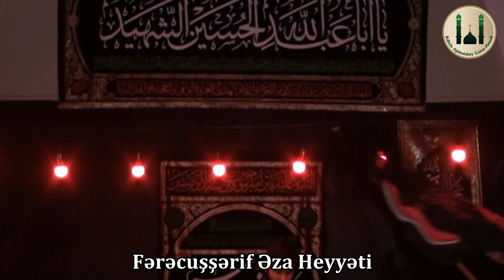Muhərrəm məclisi - Kərbəlayi Həsən - Fərəcuşşərif Əza Heyyəti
Bulbule Agabalabey Cume Mescidi

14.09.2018